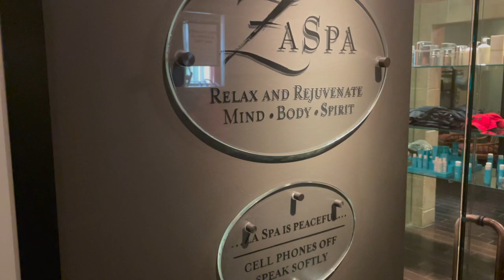A Mini Staycation Vlog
Hey Family! I decided to do a short vlog on my recent staycation. I hope you enjoy it and let me know if I should start vlogging again.

Interested in working with me? Fill out this quick questionnaire

About this Channel:
Evelyn Inc is a channel that focuses on lifestyle, business, beauty, self-care, goal getting, and entrepreneurship. Specifically self care for women, self care for black women, self care for creatives, self care for entrepreneurs, and self care for female entrepreneurs.

Keep Watching!